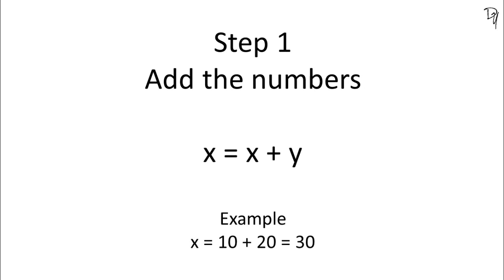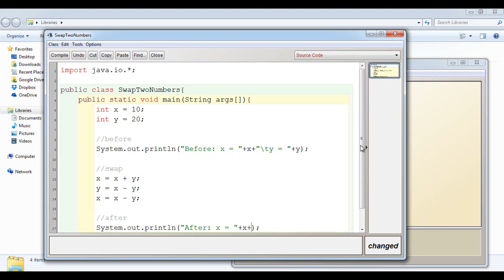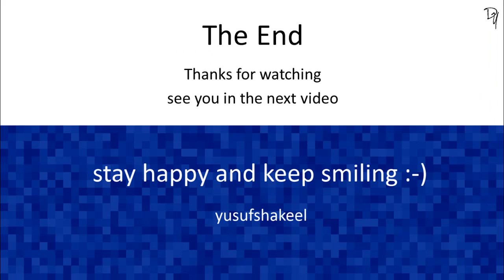01 Java | Swap two numbers without using third variable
In this video we will learn to swap two numbers stored in two variables without taking help of a third variable.

In this video we are dealing we are dealing with a general formula which works perfectly well for both positive and negative values.
Case 1: For two positive values

Case 2: For one positive and one negative value

If x = 10 and y = -20

x = x + y = 10 + (-20) = -10
y = x - y = (-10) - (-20) = 10
x = x - y = (-10) - 10 = -20

Now, x = -20 and y = 10
Value swapped.
Case 3: For two negative values

x = x + y = (-10) + (-20) = -30
y = x - y = (-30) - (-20) = -10
x = x - y = (-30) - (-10) = -20

Value swapped.

You can download the project code from my GitHub repository